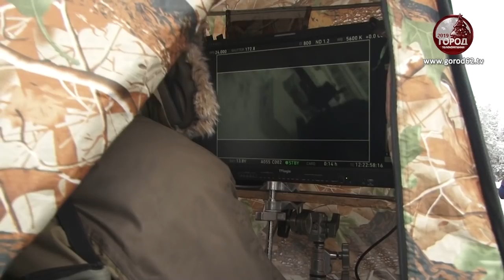Юрий Быков выбрал Рязань для съемок фильма